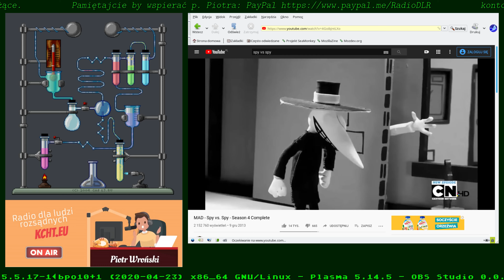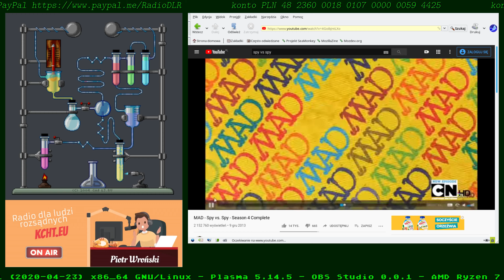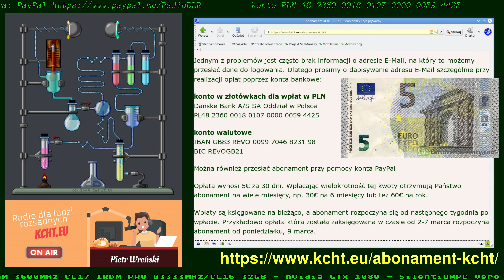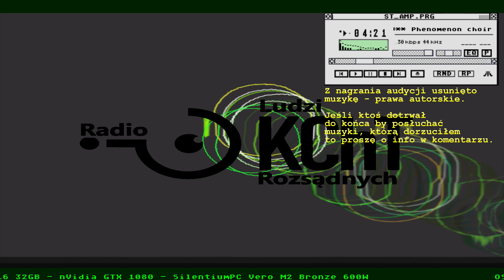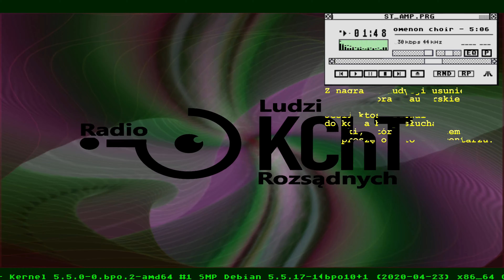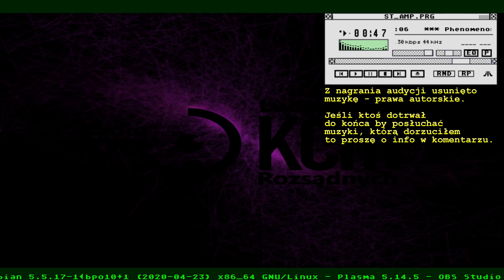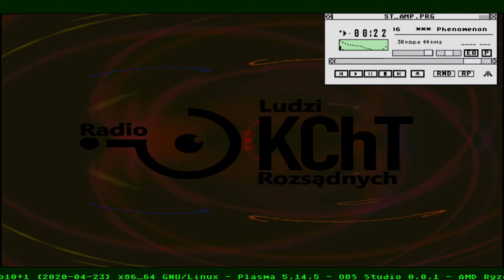KChT dziennikarzyna PW57 Pocałujcie mnie wszyscy w dupę 3,44‰ zdalne nauczanie? retrografie 20200623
To nie jest kanał p. Piotra - Film jest tylko reaplołtem / reuploadem - więc dorzuciłem jakąś grafikę jako film a na końcu trochę muzy - z audycji wycięta jest muzyka - biega o prawa autorskie.

Pamiętaj by wspierać p. Piotra - sprawdź czy numery kont są aktualne - abonament 5 EURO miesięcznie

Konto złotówkowe
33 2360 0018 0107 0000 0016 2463

konto w walucie
IBAN GB23 REVO 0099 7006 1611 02
BIC REVOGB21

KChT, KChT Wroński, Wroński, Wronski, Piotr Wroński, Piotr Wronski, Wroński Piotr, Wronski Piotr, Piotr,
KChT2020, KChT 2020, Holubowo.PL, Facebook, Radio dla ludzi rozsądnych,
piotr wronski najnowsze,
piotr wroński kcht 2020

Afera - mamy mniej zgonów
Afera - branża pogrzebowa ma straty bo nie ma roboty
Afera - szpitale są praktycznie puste
Afera - bezwartościowe maseczki - Szumowski nie nosi, bo nie ma objawów, Czy znasz kogoś kto jest chory ?
Afera - bezdomni żyjący na ulicy bez odstępu 2m są odporni

Ludzie nie muszą nosić maseczek lub zasłaniać twarzy co oznacza, że Ustawodawca przewidział, że nie będzie chciał ponosić odszkodowania w postaci odszkodowania za utratę zdrowia w skutek noszenia maseczki.  Ustawodawca poszedł dalej.
Żaden pracownik supermarketu nie zachorował ani nie zmarł.
Jak to jest, że fryzjer może iść do biedry i nie zachoruje ale pracownik biedry nie może się obstrzyc bo zachoruje ?

Nie uważam, że dlatego, że Minister Zdrowia Ł. Szumowski nie został zaszczepiony na wściekliznę, wszyscy Polacy powinni być obowiązkowo zaszczepieni przeciwko wirusom wścieklizny, które Ł. Szumowski roznosi.